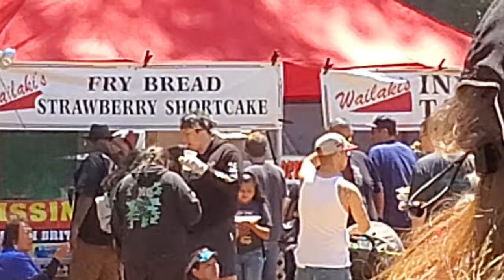A REAL Indian POW WOW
I go to the Stanford campus on mothers day